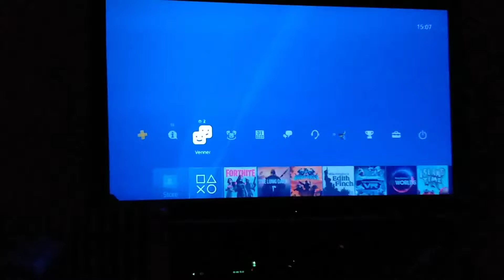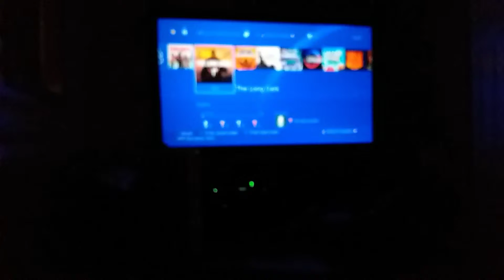6. juni 2019